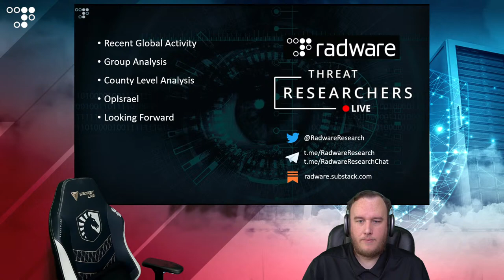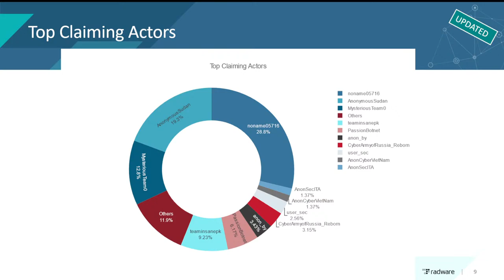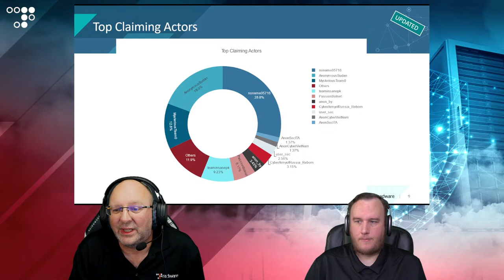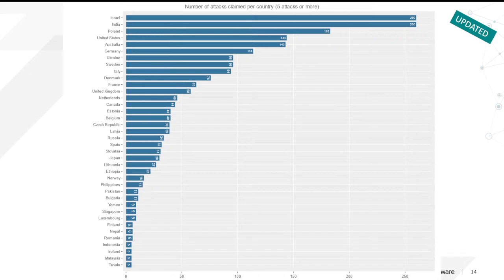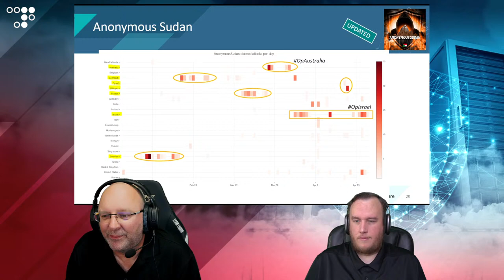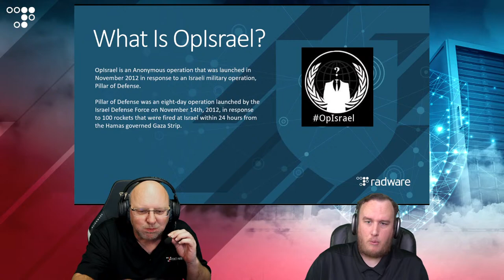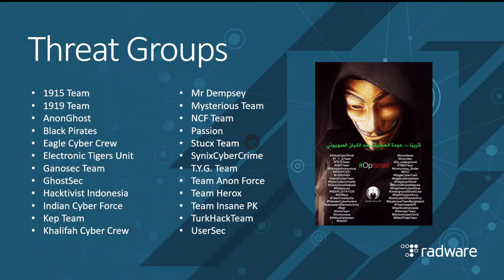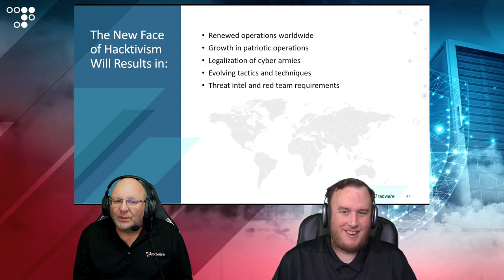Hacktivism Unveiled - a Threat Researchers Live special - April 27, 2023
Hacktivism Unveiled, a special live session for Ep.30 covering our latest research on hacktivism. Hacktivism defined the DDoS threat landscape in the first quarter of 2023. Get insights in the footprints of hacktivists, whether they are patriotic, political or driven by religion. Which country was most targeted and who takes the crown of claiming the most attacks during the last two months? Celebrating the tenth anniversary of OpIsrael, we bring a deeper look into a decade of activity targeting Israeli instances.